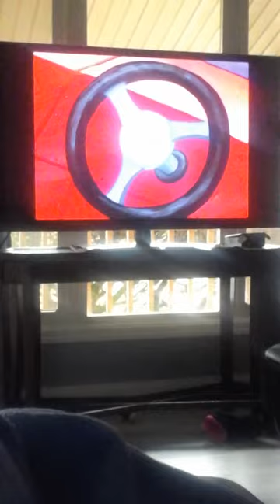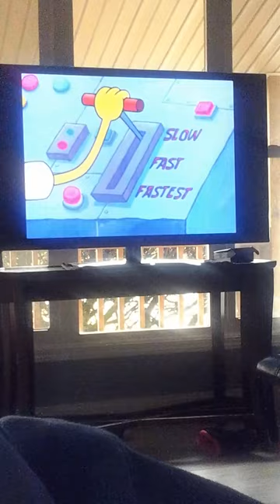January 22, 2017